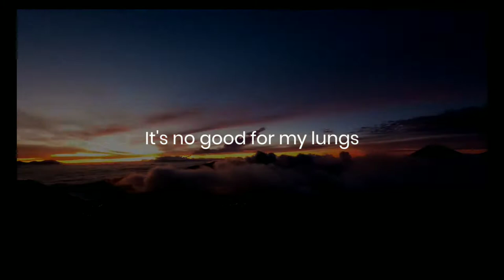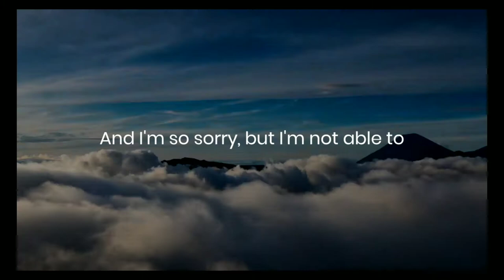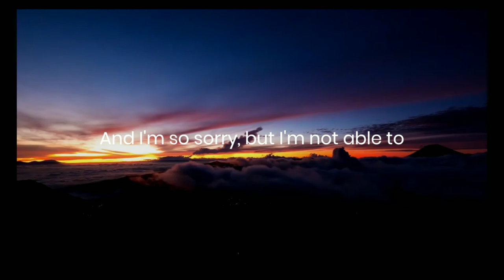Lyrics Slow Down - Jim Yosef & Shiah Maisel ( Nocopyright Music)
Assalamualaikum

Cali Cali Channel menyajikan lagu enak didengar nocopyrightmusic yang dibawakan oleh Jim Yosef dan Shiah Maisel dengan judul Slow Down. Lagu ini merupakan ncsrealese yang baru di terbitkan. Semoga bermanfaat untuk semua.

Terima kasih.